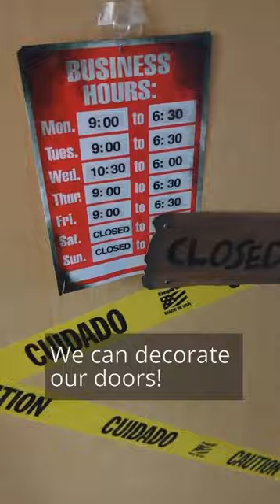Follow Arts Academy freshman Ellen through the first part of her day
What's it like on campus during the winter? Follow Arts Academy freshman Ellen through the snow!